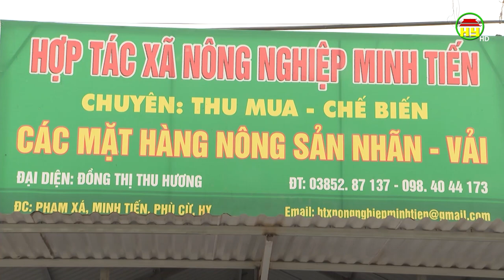Xã Minh Tiến đón bằng công nhận đạt chuẩn Nông thôn mới kiểu mẫu